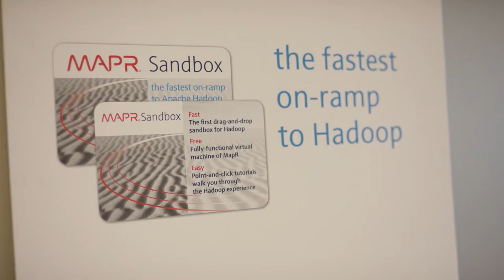John Schroeder, CEO, MapR